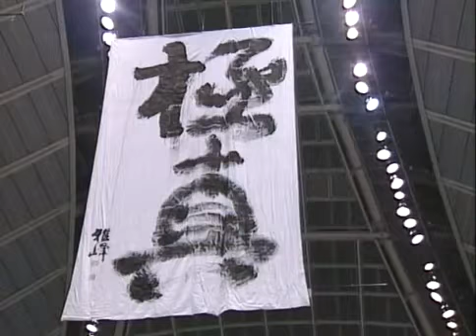Kyokushin Kumite Image Training Part 2